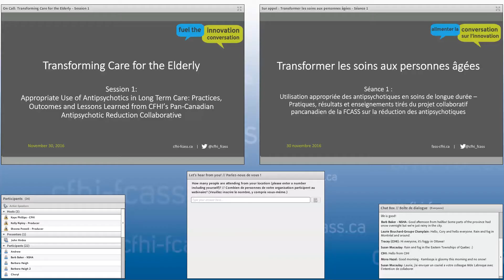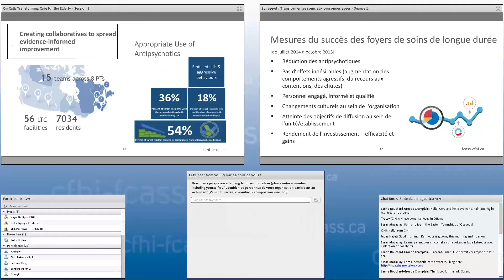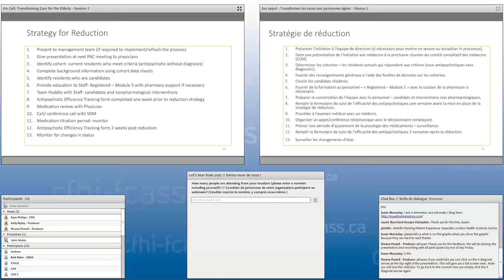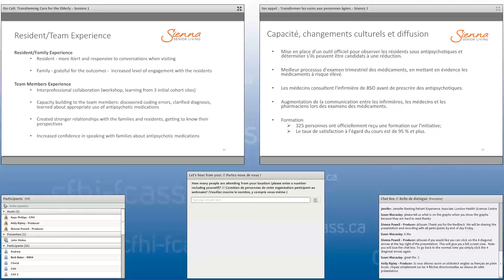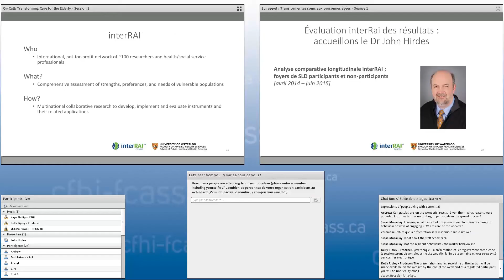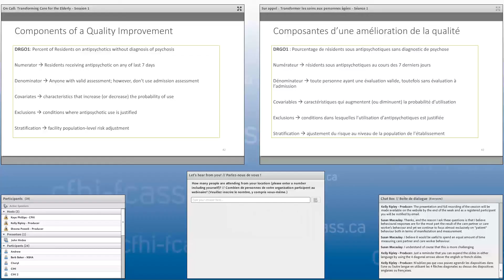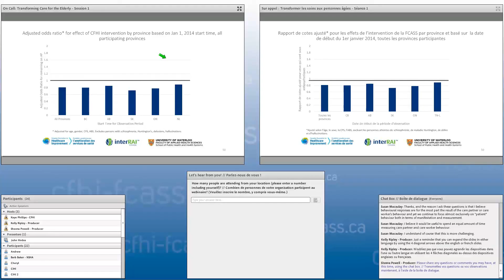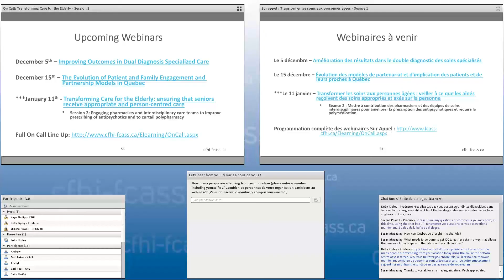On Call: Transforming Care for the Elderley Part 1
Session 1: Appropriate Use of Antipsychotics in Long Term Care: Practices, Outcomes and Lessons Learned from CFHI’s Pan-Canadian Antipsychotic Reduction Collaborative

Evidence shows that 5‒15% of seniors in long term care (LTC) facilities should be on antipsychotic medication, yet the national average is much higher. Currently, 27% of Canadian seniors in long term care are inappropriately using antipsychotics.
One in four residents in LTC in Canada receives antipsychotics without a diagnosis of psychosis.
The use of some medication, especially as people get older, can cause more harm than good. Antipsychotic use is associated with harmful side effects and is often not effective in treating behaviours in LTC residents.
Consider this …
As part of a one-year collaborative with partner organizations from across Canada, CFHI provided education and support to 15 inter-professional teams to improve antipsychotic medication prescribing in 56 LTC homes.

Teams adapted an approach to prescribing that originated in CFHI’s EXTRA program. The approach involved (1) using RAI-MDS 2.0 data to identify candidates for medication reduction, and measure and communicate success; and (2) training staff to use person-centred approaches to care and better communicate as a multi-disciplinary team.

The innovation improved the quality of life for patients and the satisfaction of staff and families. After only one year, results from 416 of the residents showed 54% of residents had their antipsychotic medications reduced or discontinued, with no negative side effects.

Session 1 of this On Call Series will feature a case study from Sienna Senior Living (Ontario) and will focus on strategies your organization can adapt and use to improve care for the elderly.

This interactive On Call session will be presented by participants of CFHI’s pan-Canadian Antipsychotic Reduction Collaborative and hosted by Kaye Phillips, Senior Director, CFHI, and Jennifer Major, Senior Improvement Lead, CFHI.

Join us to learn:
About this innovative approach to improve appropriate prescribing of antipsychotic medication
How a team from Sienna Senior Living— one of the largest long term care providers in Ontario—has adapted and implemented the approach across all its homes
About a longitudinal analysis showing the successful overall impact of CFHI’s Pan-Canadian Antipsychotic Reduction Collaborative.